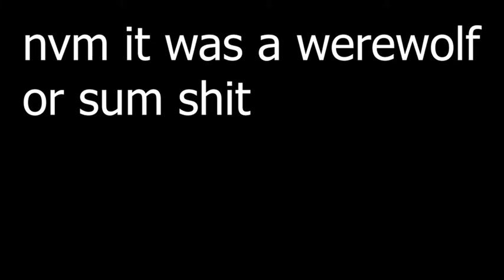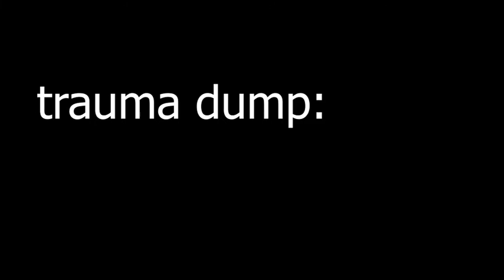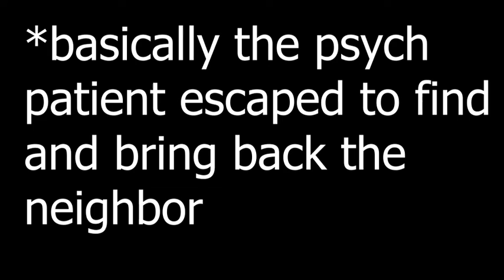hubie halloween is a halloween masterpiece (i'm lying)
this video is absolutely not late.